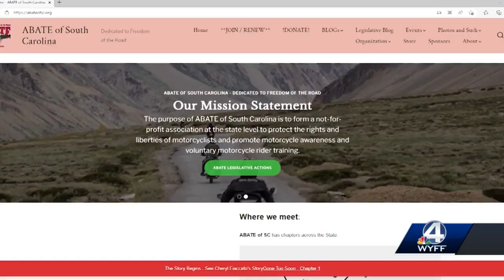Upstate father helps create campaign to improve traffic fatality resources for grieving families